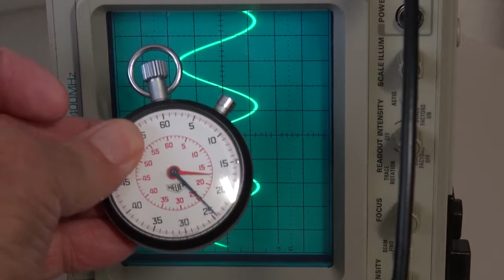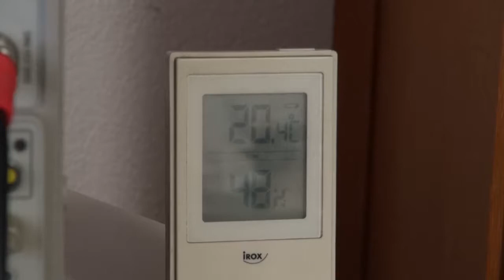Tektronix 2465B Teil 2a Ursachenforschung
Dieser Zwischenschritt wurde notwendig, weil kein Bauteil als konkrete Ursache identifiziert werden konnte. Es hat sich herausgestellt, dass die effiziente Kühlung vermutlich die Ursache ist. Der Ventilator hat sich als Achillesferse herausgestellt. Es ist kein Original und er passt auch nicht korrekt auf die Lüfteröffnungen. Ersatz ist bestellt und ich werde in einem anschliessenden Video über die Resultate mit neuem Lüfter berichten.
In der Zwischenzeit lohnt sich immer einj kurzer Blick ins Labor